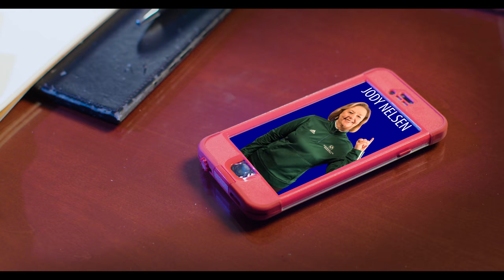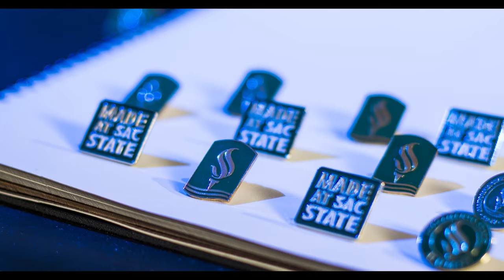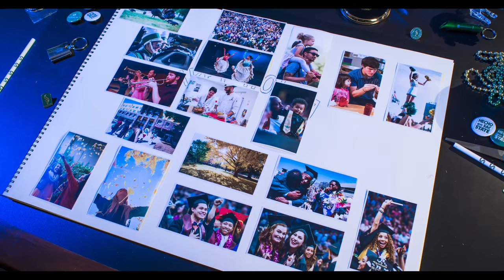Happy Holidays from Sacramento State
With warmest wishes for a magical season from President Robert S. and Jody Nelsen, and the Hornet Family.